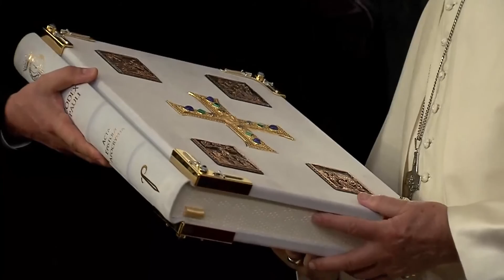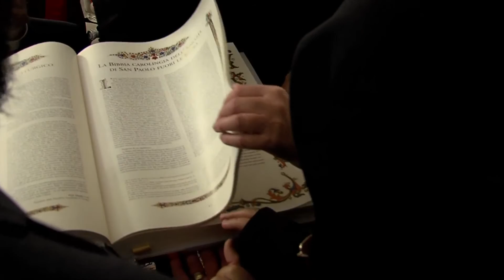The Speech of his Holiness and Beatitude, Catholicon Patriarch of Georgia, Ilia II and Pope Francis